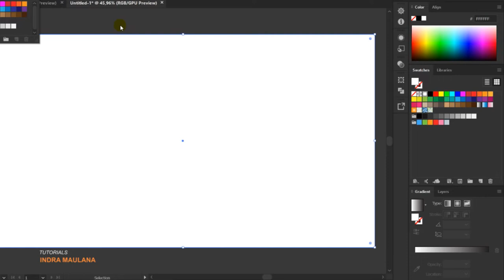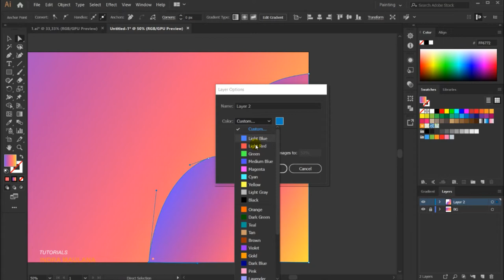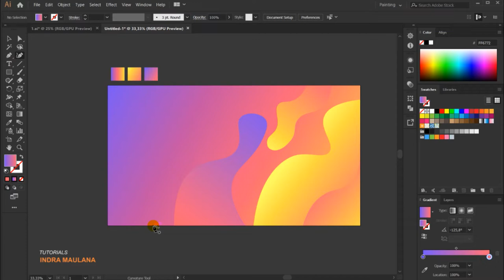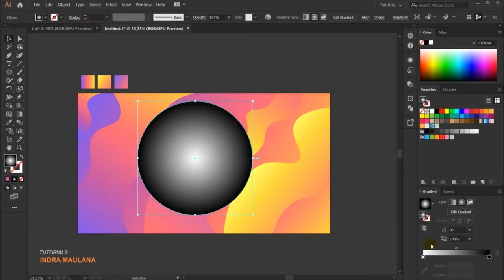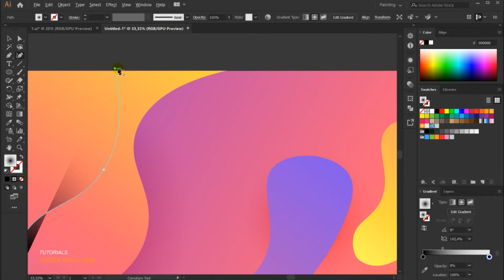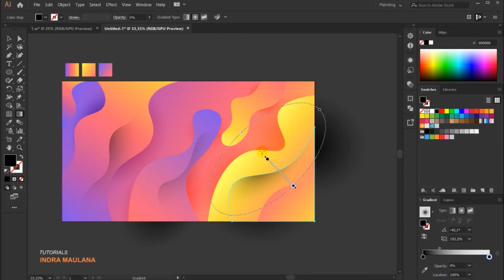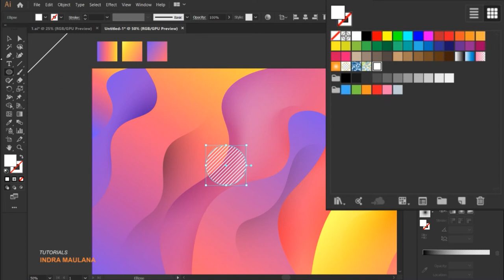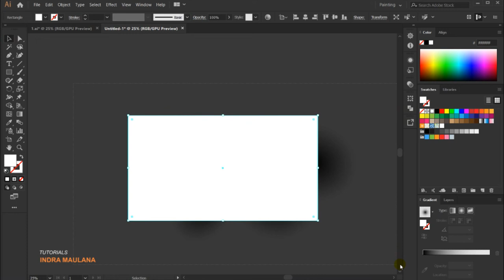Colorful Yellow Geometric Background Composition of liquid form Illustrator CC Tutorial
This video contains an explanation of Colorful Yellow Geometric Background  Composition of liquid form  Illustrator CC Tutorial

More Tutorial Indra Maulana :
How to Create a Ice Cream Poster / Flyer Using Adobe Illustrator